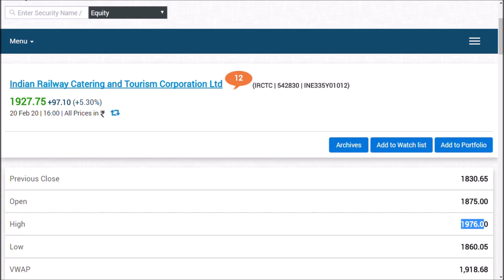irctc ltd latest news / irctc share latest news / monday buying range